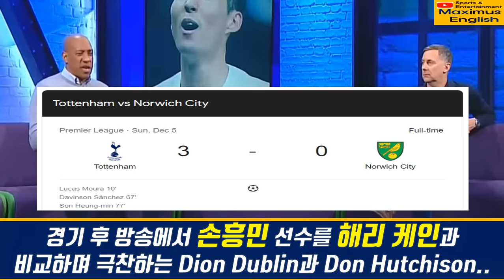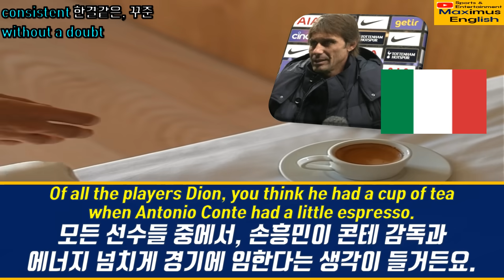손흥민과 해리케인, 토트넘 두 선수의 차이는? 노리치 전 이후 영국방송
Source: The Weekend Review

Maximus English does not own the rights to these video clips.